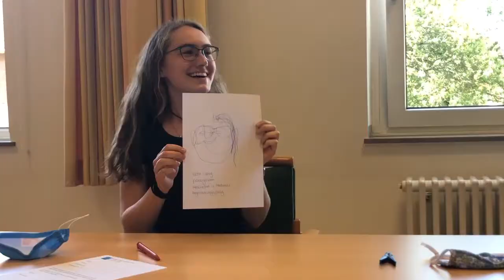Praktikantenseminar 2020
Einige Eindrücke von unserem Praktikantenseminar 2020 zur Vorbereitung unserer Praktikanten auf ihren Aufenthalt in Nordeuropa.